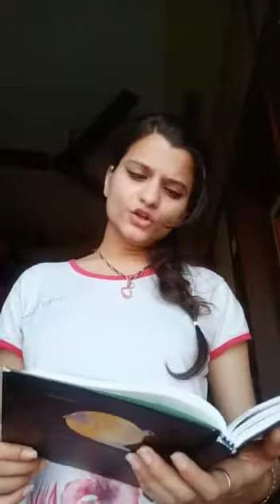Its Mohobbat - Yogits Soni